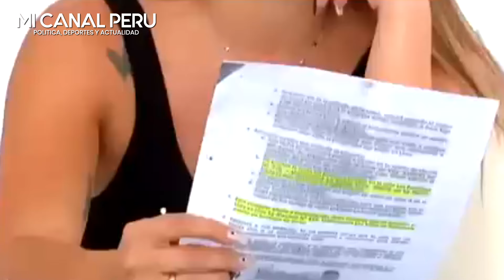¡Tiene un mall! Jefferson Farfán y su millonario negocio fuera de las canchas en medio d demanda con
Descubre el nuevo y millonario negocio de Jefferson Farfán en medio de su demanda con Melissa Klug
Esta es la inversión de Jefferson Farfán que ha mantenido oculta hasta ahora, que se hizo público en medio de sus problemas legales con Melissa Klug.